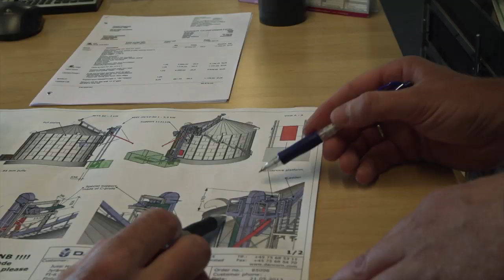DANCORN Getreidesilo - Produktvorstellung - Deutsche Sprache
Unsere Stahlsilos sind nach den europäischen Normen dimensioniert, Standardsilos sind DIN-geprüft und werden in industriequalität mit kräftigen Außenverstrebungen geliefert. Ein Stahlsilo von Dan-Corn ist eine geprüfte Konstruktion mit optimaler Ausnutzung der Stellfläche.
Wir bieten auch ein umfangreiches Programm an Zusatzausrüstung an.
Mit unserem Umrührsystem kann man ohne Probleme feuchtes Getreibe aufbewahren und bis zu 8 Meter Höhe trocknen. Das Umrührsystem sorgt für eine komplette Umrührung und Mischung des Getreides im Silo.
Die Qualität des Gebläses ist wichtig, weil das Gebläse dazu im Stande sein muss, die Luft durch das Getreide zu pressen. Unsere Gebläsen werden mit Öl, Gas oder Bioheizung als Heizquelle verwendet.
Das Entleersystem macht das Silo fast 100% selbstentleerend. Das Entleersystem kommt in verschiedenen Modellen und wird jedem Projekt angepasst.
Unsere Stahlsilos können auch mit gestrichener Überfläche geliefert werden. Wählen Sie zwischen 1688 RAL-Farben.

Dancorns Projektabteilung hilft Ihnen auch gerne mit Zeichnungen und der Projektierung Ihrer neuen Silos und stehen Ihnen bei der Genehmigungsprozedur bei den Behörden ratgebend bei.

Unsere Serviceabteilung ist zu Ihrer Verfügung und wenn Probleme entstehen sollten, sind wir nur einen Anruf weg. Wir haben das größte Ersatzteillager Europas zu Ihrer Verfügung.

Hier finden Sie einige gute Tipps über Getreidetrocknung, Turnkey-Lösungen, Projekte allgemein. Dan-Corn verfügt über 12.000m ² Lagerhallen in Hedensted.